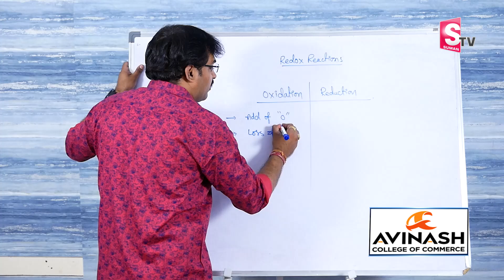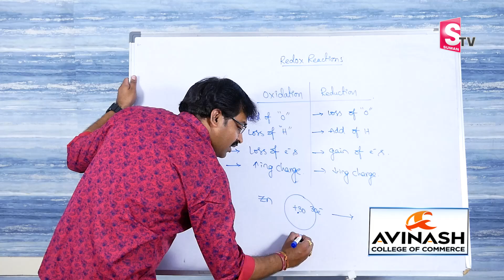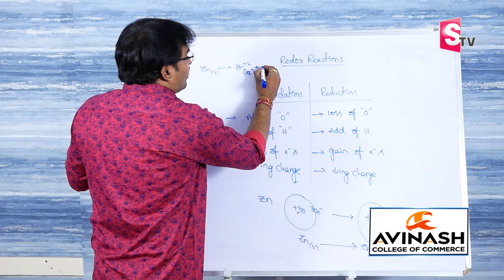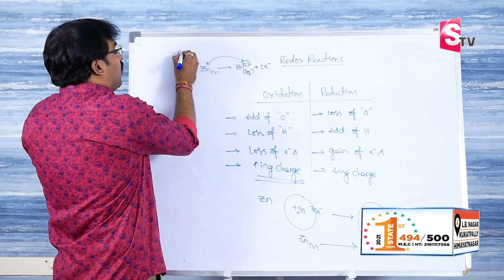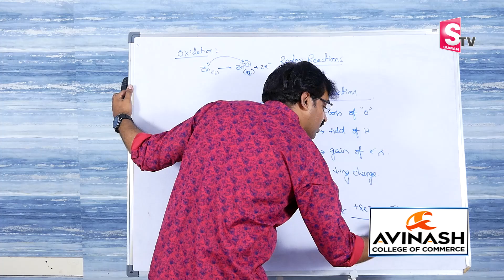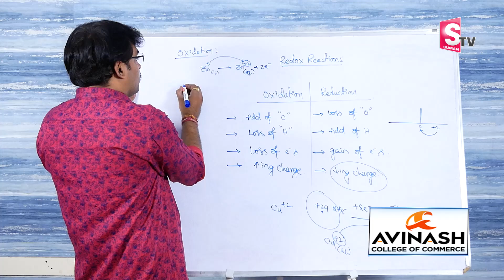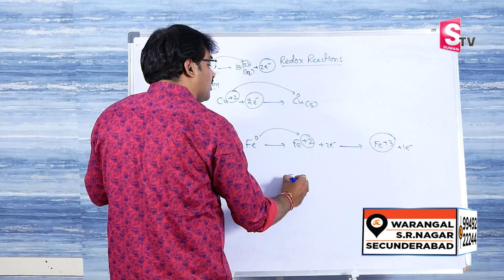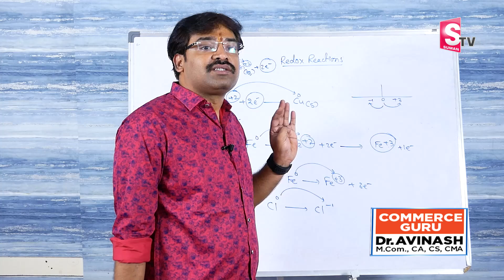Redox Reactions in Telugu || Oxidation & Reduction || Stoichiometry || A V S KOUSHIK || Sumantv EP#1